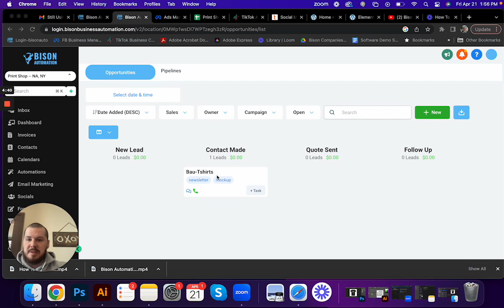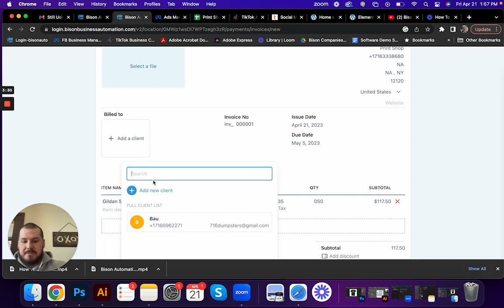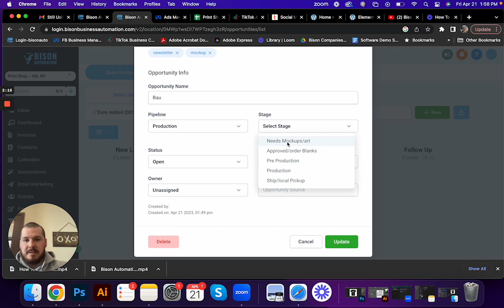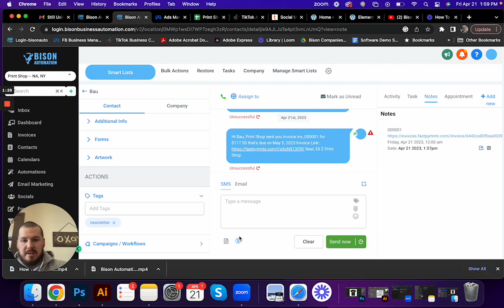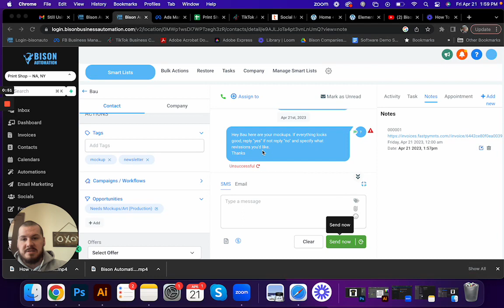Bison Automation- Order Workflow Demo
This video is a general workflow demo on a typical order moves through the system